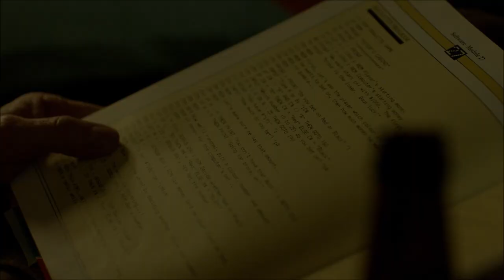Joe MacMillan being a bicon (and just generally sexy) for 68 minutes bi 💖💜💙 | Halt & Catch Fire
Compilation of Joe MacMillan's shenanigans from AMC's Halt and Catch Fire (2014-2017). Content is mostly from S1 and S3*

* I chose not to include so much Joe and Sara content from S2 because that coupling felt so formulaic and flat (as did Cameron and Tom - but I digress). Also not so much S4 with Joe and Cameron because once they got together the chemistry kind of went...

And in case it passed you by - Joe is a leather jacket bi.

YouTube has notified me that certain parts of the video are partially blocked and demonetised - and after checking, it just so happens to be the explicitly queer parts. Because of course it would be. So thanks DNU who apparently own the rights and ruined the basis of this video. So here are links to some of the parts I had to cut out:

4:58